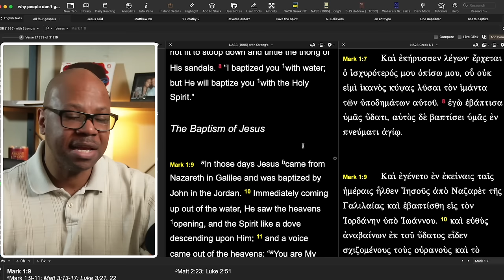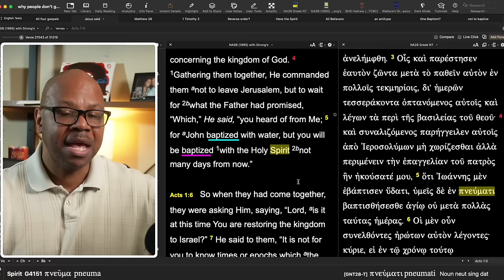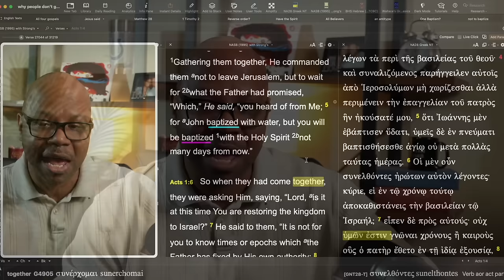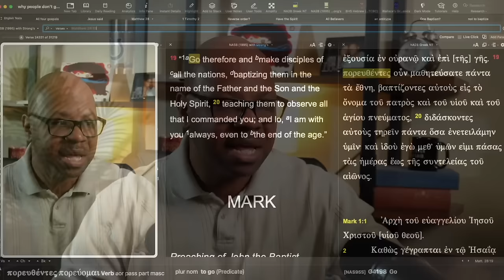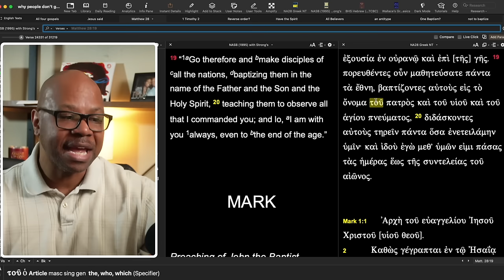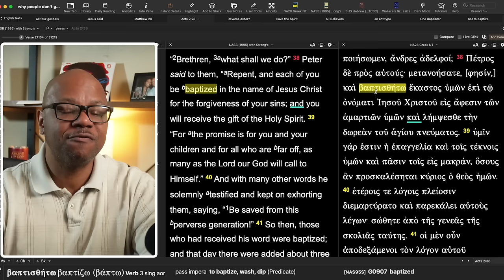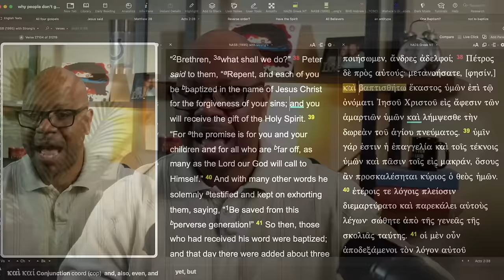Water Baptism does Not Save?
Water vs Spirit Baptism?